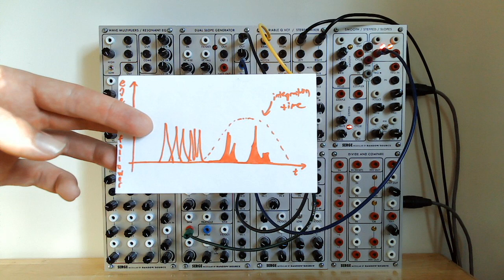Cybernetics VI - Adaptation and Learning with Neurons and Integrators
creating an artificially intelligent system with the neuron as its heart and integrators (as envelope followers) to provide for adaptation and learning through feedback

a bit more on the basic neuron structure - the inputs and their corresponding weights are the "dendrites", the sum of those weighted inputs is the "soma", and the nonlinearity is the "axon"